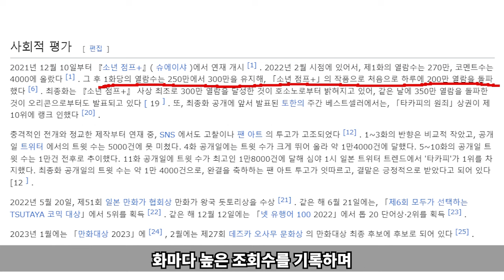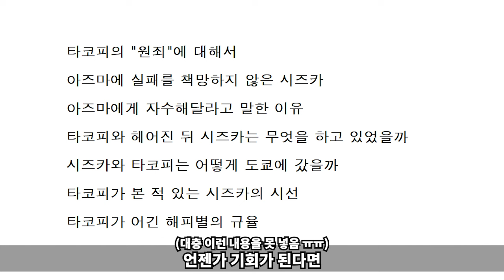타코피는 어째서? [해석]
만화 : 타코피의 원죄
작가 : 타이잔5

안녕하세요 코코입니다!!

예전에 타코피의 원죄 영상을 올렸을 때
결말이 이해 안 간다부터!! 타코피가 답답하다
시즈카가 사이코패스 같다~ 등등 다양한 질문을 받아서
이번에 타코피와 캐릭터들+에 결말 대한 이해를 돕는 영상을 만들어봤습니다!!

다들 재밌게 보시면 좋겠네용 ㅎㅎ